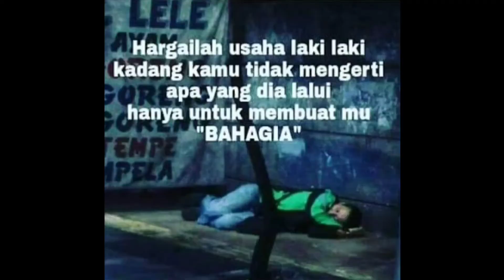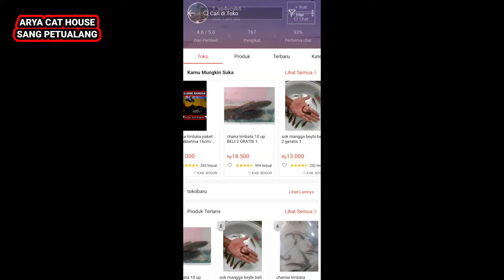CHANNA LIMBATA BASKOM NYAI GUNUNG SALAK BOGOR JAWA BARAT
Review
CHANNA LIMBATA di UJANG RANGGA SNAKE HEAD LIMBATA Lokal GUNUNG SALAK BOGOR JAWA BARAT.

Disini menyediakan berbagai jenis Channa Limbata dari GUNUNG SALAK BOGOR JAWA-BARAT.

dari ukuran Channa Limbata Size Kecil sampai dengan Channa Limbata Big Size, O iya Shobat Keppers di UJANG RANGGA SNAKE HEAD LIMBATA juga menyediakan Channa Limabata Bahan Progress Kontes yang mantaps-mantaps dan ajib-ajib, Juga ada Channa Limabata yang sudah Sepasang Serta Channa Limbata unik-unik langsung dari Alam.
Dengan harga yang amat sangat terjangkau sekali bagi shobat Keppers.

Ada juga Bonusnya utk setiap Pembelian On Line atw Off Line.

Dua ekor ikan Channa di UJANG RANGGA SNAKE HEAD LIMBATA.
ARYA CAT HOUSE SANG PETUALANG ini,
lalu kirim ke Nomor WA UJANG RANGGA SNAKE HEAD LIMBATA yang tertera di atas.

Untuk Di Setiap Pembelian di toko on line Shop di Aplikasi Shopee.
Untuk setiap pembelian Dua ekor Channa Limbata berbagai ukuran dan kategori produk di UJANG RANGGA SNAKE HEAD LIMBATA mendapatkan Bonus satu ekor Channa Limbata juga utk size bonus nya random ya Shobat Keppers

*ARYA CAT HOUSE SANG PETUALANG di Video ini.•*

Mohon bantuan support dan dukungan nya ya
SHOBAT untuk channel YouTube terbaruku mengenai dunia Ikan Channa Predator.

Karena Semuanya itu tidak di pungut biaya Alias GRATIS...
Bila mana Video ku bermanfaat dan menghibur untuk Semua
SHOBAT, Dimanapun Berada.

Klik Tombol Loncengnya Juga ya?... SHOBAT.
Agar Tidak ketinggalan Notifikasi Video Terbaru dari kami

Hasil dari Pendapatan kami.
Kami Sisihkan, Untuk Membantu Pemberian Pakan dan Kebutuhan serta pengobatan.
Kepada anak bulu Kucing-kucing Rescuean, Stray di Tempat kami, Serta Anak Bulu Kucing-kucing Liar, yang telantar dan tak bertuan di manapun kami jumpai.
Di saat saya menjalankan rutinitas Pekerjaan saya, Ke Seharian saya.
Sebagai Driver Ojek Online.
Semampu dan Sekuat Tenagaku...

Mulai Dari Sekarang.
Marilah kita peduli terhadap Kelangsungan Hidup anak bulu, kucing-kucing yang Kita Rawat di Rumah.
Ataupun Anak bulu, kucing-Kucing Liar yang telantar dan tak bertuan di sekitar Kita.
Semampu dan Sekuat Tenaga...

Kucing saja mengetahui.
Mana manusia yang baik tulus dan ikhlas, serta mana manusia yang berpura-pura baik kepadanya.

Terimakasih
SHOBAT CHANNA LOVERS.
SHOBAT PECINTA KUCING.
Telah menonton Video Kami

ARYA CAT HOUSE
SANG PETUALANG